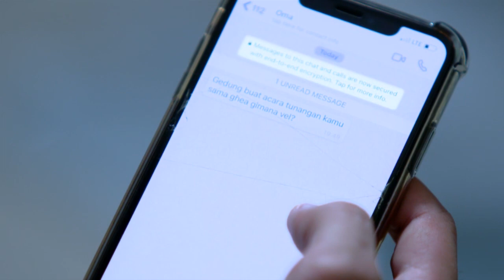CAHAYA TERINDAH - Wow Bagas Dan Marvel Masih Aja Bertengkar [01 Agustus 2019]